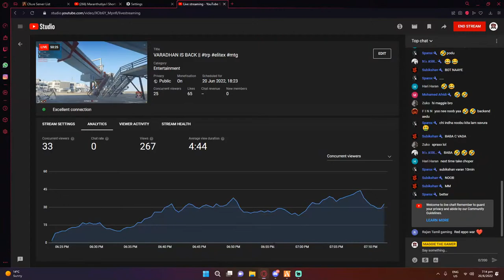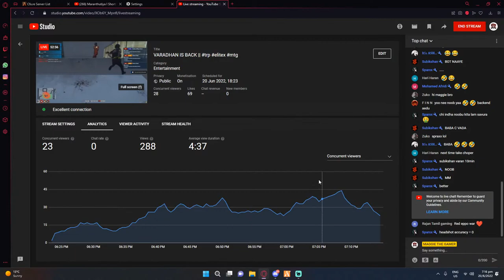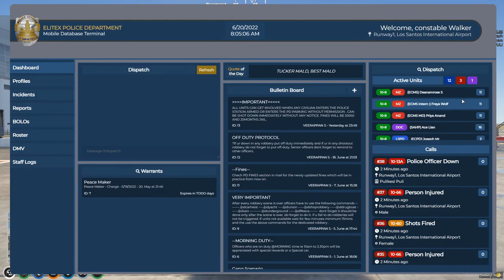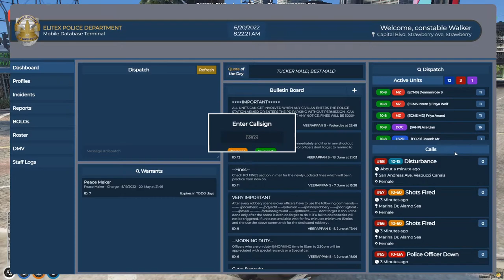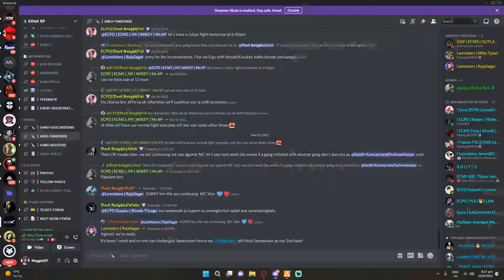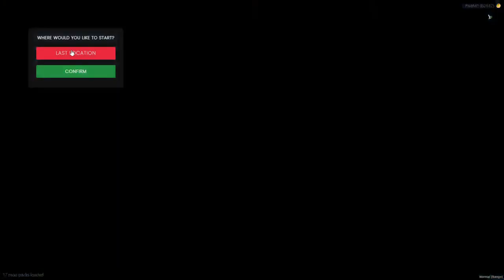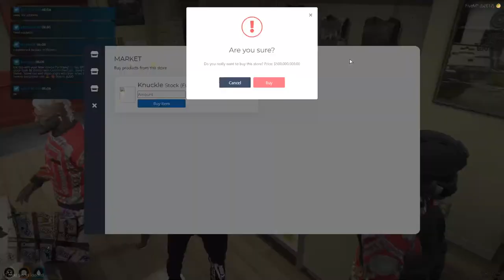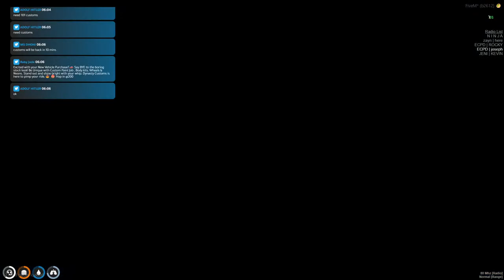VARADHAN IS BACK